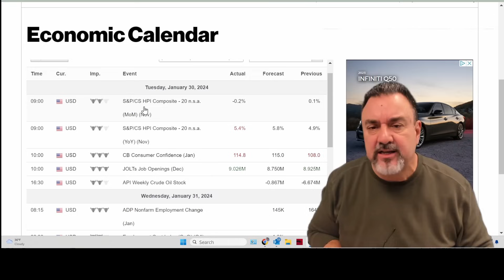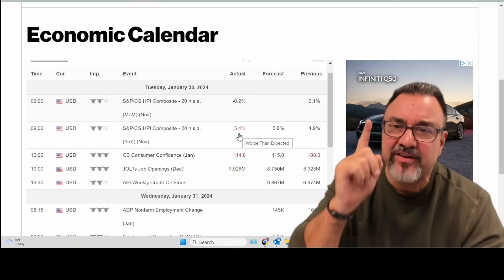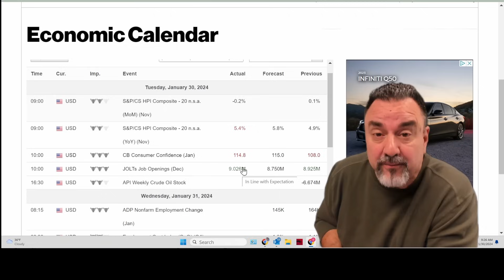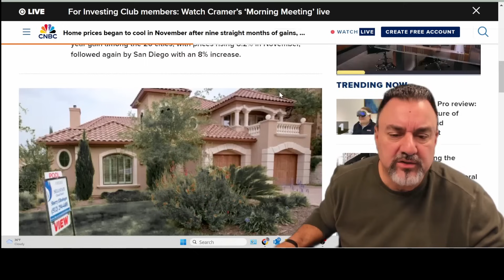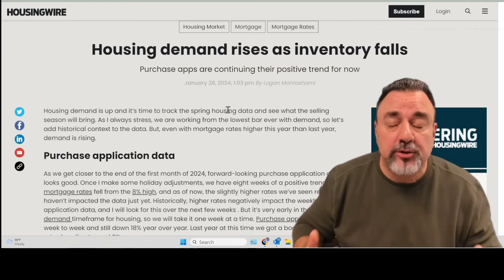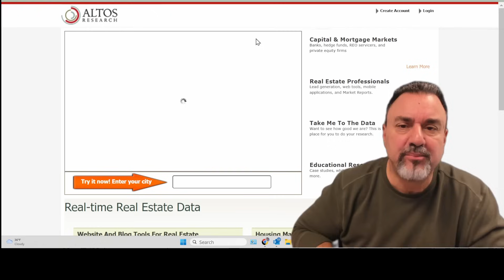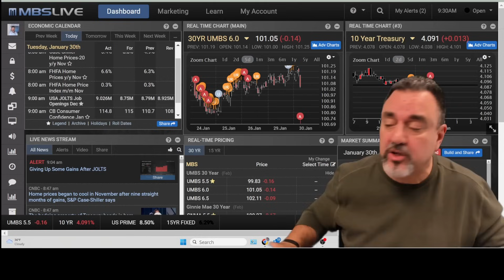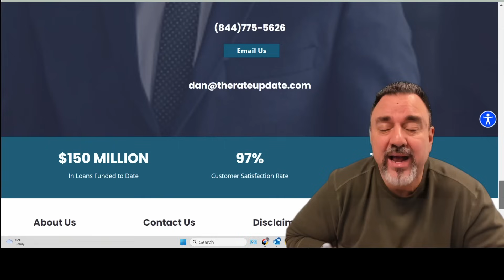Mortgage Rates and Housing Market-Concerns Over Todays Housing & Jobs Report